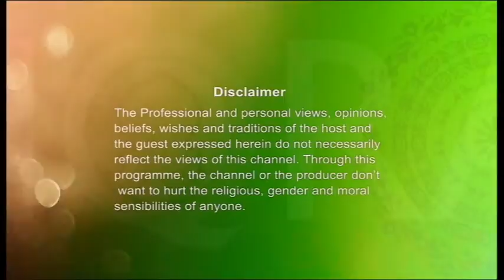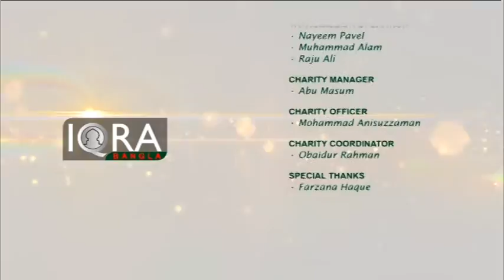Seeratunnabi EP - 59 By Dr. Abdus Salam Azadi